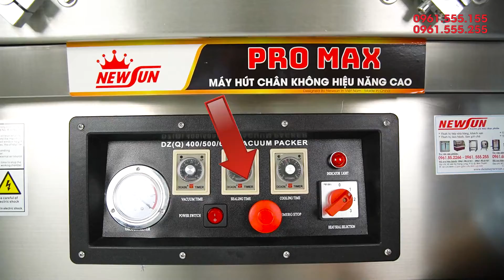Hướng dẫn sử dụng thực tế Máy hút chân không thực phẩm 2 buồng lõm Promax NEWSUN -Hiệu quả không ngờ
Phương pháp đóng gói chân không ngày càng được ứng dụng rộng rãi trong sản xuất – chế biến thực phẩm. Sở hữu khả năng hút kiệt không khí đến tối đa cùng 2 buồng hút hoạt động hiệu quả, thiết bị máy hút chân không 2 buồng đang dần trở thành trợ thủ đắc lực cho các xưởng, cơ sở sản xuất thực phẩm với số lượng lớn. Để hiểu rõ hơn về dòng máy này, hãy cùng NEWSUN tìm hiểu ngay bây giờ nhé!
❤ Đăng ký theo dõi kênh để xem nhiều video hơn:
📚 Xem thêm các chuyên mục khác:
☎️ Hotline kinh doanh: 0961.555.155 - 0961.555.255
☎️ Hotline kĩ thuật: 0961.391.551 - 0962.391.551